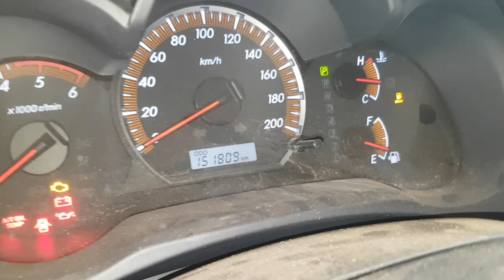EP. 413 // TOYOTA HILUX/SW4 2005 a 2015 Barulho ESTRANHO na SUSPENSÃO! Pancada embaixo CABINE Frente